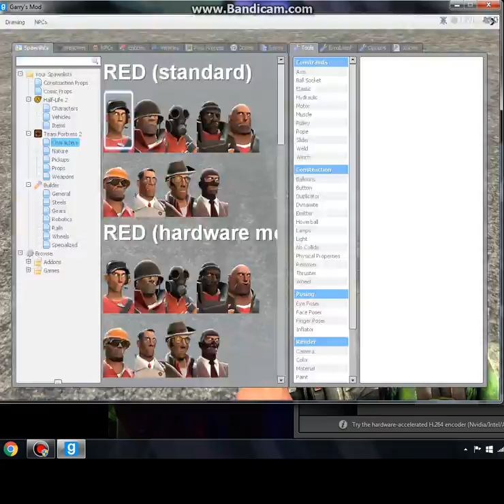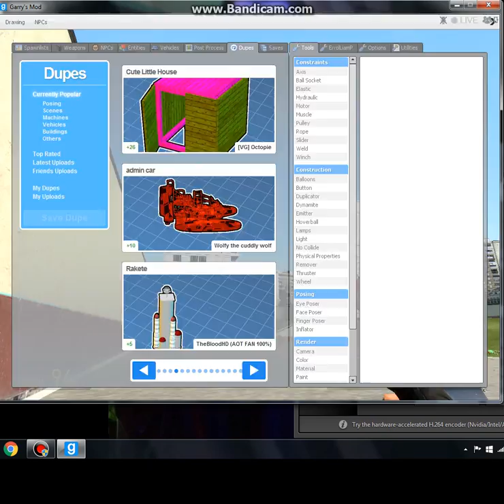Garry's mod Bonnie and Chica wars